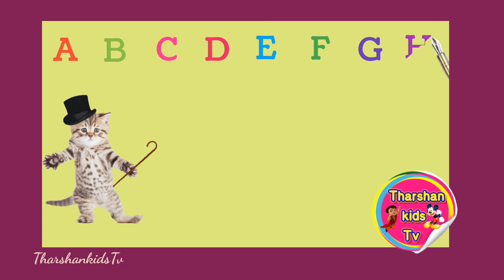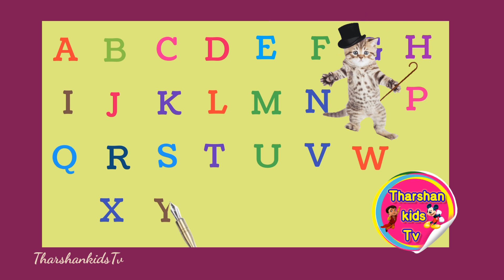alphabets handwriting videos abcd song phonics song kids learnings videos education videos English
Learnings videos
kids videos
baby song
children video
alphabet videos
kids song
phonics song
abcd song
trending videos
English
tamil
Education videos